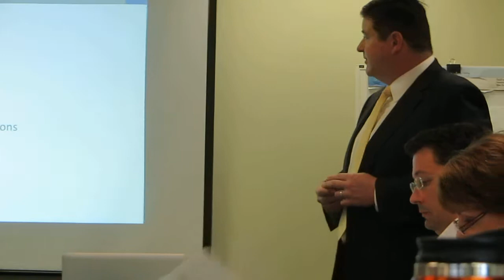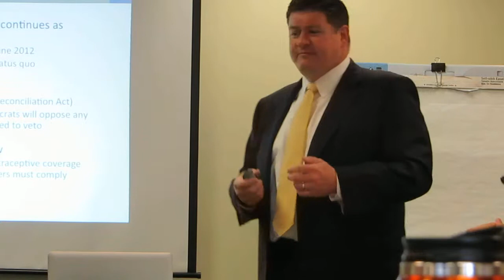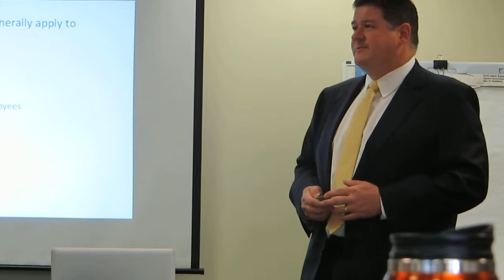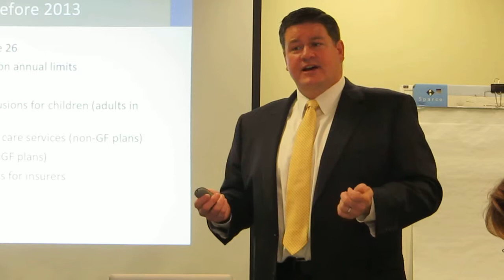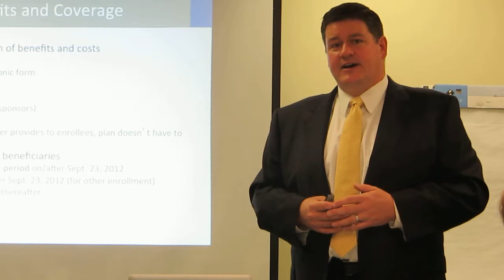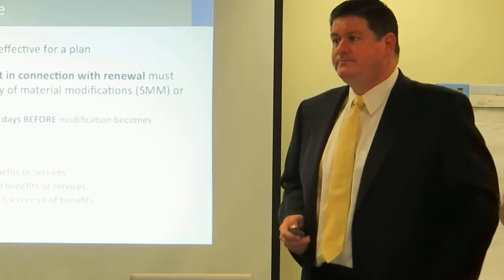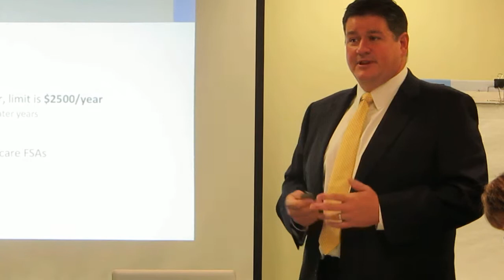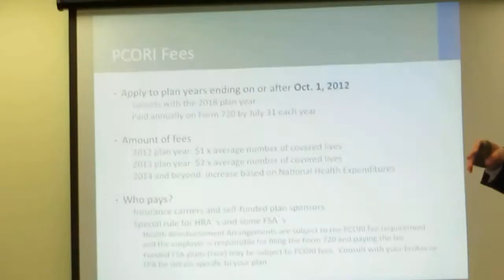Darren Ambler, Insight Performance, talks Health Care Reform at Sept. 26 Seminar